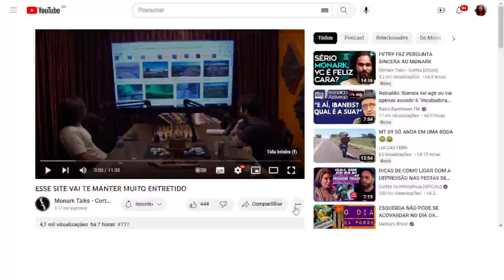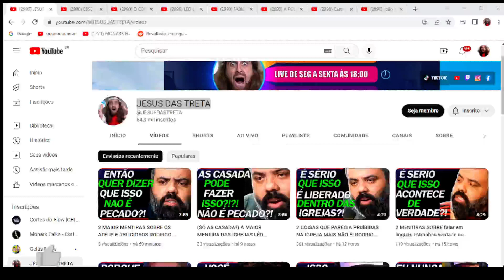2 COISAS PRA SALVAR A VIDA DO MONARK PETRY MANDA A REAL E ENSINA COMO SER UM PESSOA MELHOR